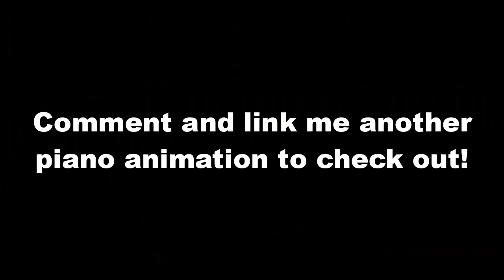They Animated the Piano Correctly!? (Jojo Weather Report)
Here I check out this epic piano animation from Stone Ocean Jojo with Weather Report and played what was actually played!